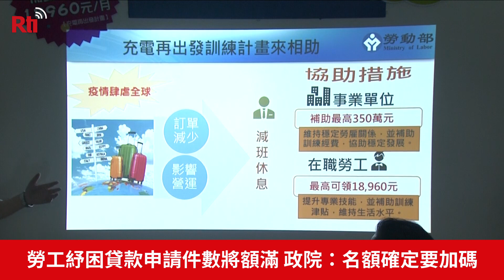勞工紓困貸款申請件數將額滿 政院：名額確定要加碼【央廣新聞】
政府推出各項方案協助民間度過武漢肺炎(COVID-19)衝擊，行政院政務委員龔明鑫12日訪視勞動部「充電再出發」實施情形後指出，勞工紓困貸款方案申請案本日將破50萬件，後續也確定要再加碼貸款名額，勞動部13日就會對外公布細節。(央廣記者鄭翔云、謝佳興採訪報導)